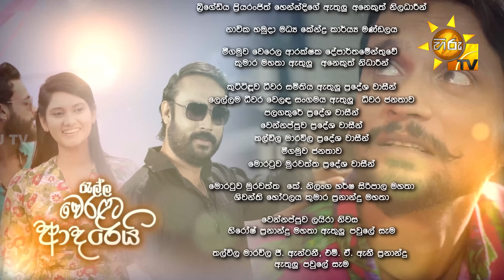Ralla Weralata Adarei - රැල්ල වෙරළට ආදරෙයි | Episode 744 | 2024-06-27 | Hiru TV